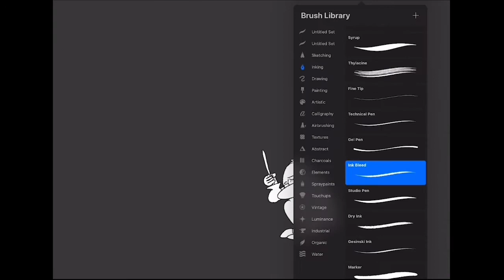The sparkler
The sparkler from playlist "iPad Pro Drawing"